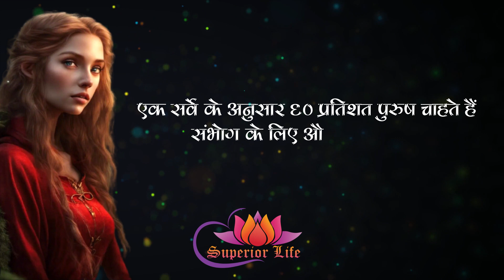संभोग करते समय महिलाओं के स्तन और यौनि के अलावा ..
संभोग करते समय महिलाओं के स्तन और यौनि के अलावा ..SF .Superior Life..Quotes ..Superior Life।

Superior life | Famous Quotes in Hindi | Physiological Facts in Hindi | quotes| quotes | quotes in hindi | quotes in urdu | hindi quotes| quotes in

Superior Life
Superior
Oliver Wendell Holmes Jr.
sexual quotes in hindi
quotes about life
sexual hindi quotes
inspirational quotes
inspirational quotes 2023 in hindi
sex quotes in hindi
sexual quotes,quotes about sex
famous qoutes in hindi
inspirational quotes in hindi
motivational quotes
life quotes
best sex quotes
quotes 2023
quotes guru latest video quotes of the day
todays quotes
quotes in hindi
Viral
breakup speech
hindi quotes
best Life Quotes
sisaro quotes
Sisaro ke anmol vichar
Sisaro ke vichar
Sisaro quotes
inspirational quotes
motivational quotes
quotes
positive quotes
life quotes
love quotes
famous quotes
friendship quotes
family quotes
funny quotes
quotes about life
short quotes
relationship quotes
leadership quotes
maya angelou quotes
kindness quotes
good quotes
inspirational quotes for work
winnie the pooh quotes
encouraging quotes
quotes about love
success quotes
senior quotes
inspiring quotes
gratitude quotes
thankful quotes
god quotes
daughter quotes
cute quotes
peace quotes
thinking of you quotes
quotes on auto insurance
 inspirational quotes